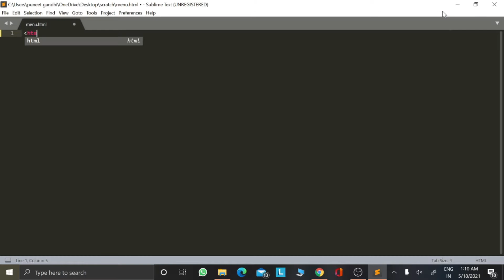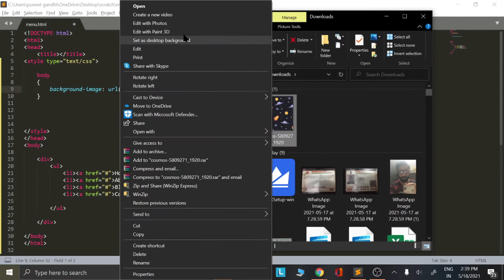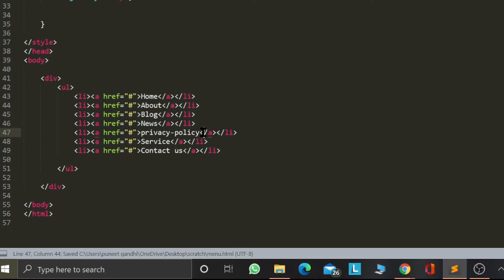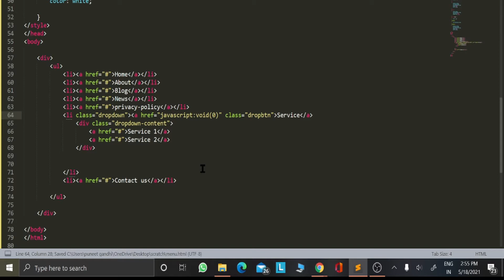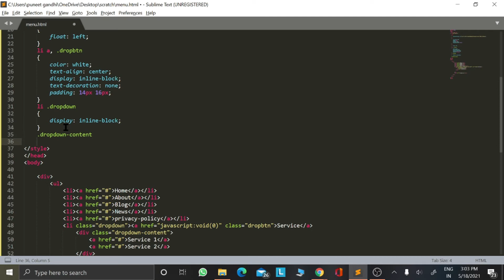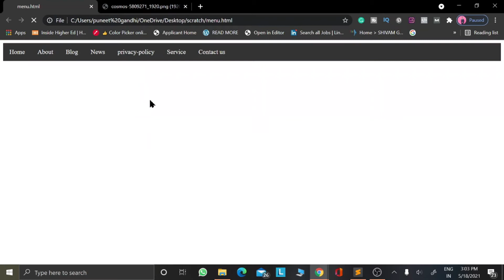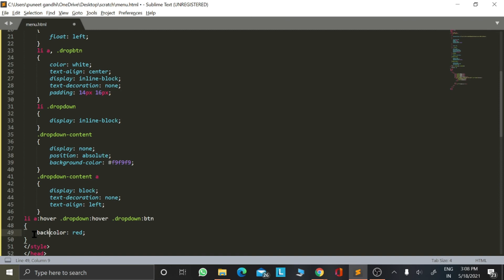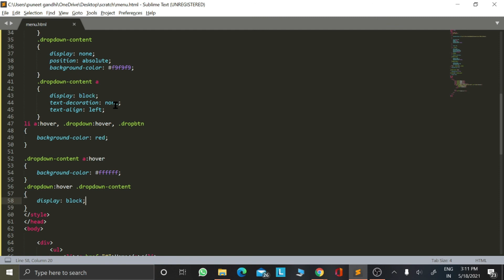how to create drop down menu in html and css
In this video, I'm going to show you how to create drop-down menu in HTML and CSS
In this video, you will learn to create Dropdown menu in navigation bar by using HTML and CSS.
Simple Dropdown Menu Bar using only HTML & CSS
How to create a Simple Dropdown menu using html css
How to Create an HTML Dropdown Menu | Learn HTML and CSS | HTML Tutorial | HTML for Beginners. In this lesson, we will learn how to create an HTML drop down menu. A drop down menu is easy to create, and in this lesson, I will go over everything including the styling of the menu. The actual drop-down
Learn how to make a  dropdown navigation bar or menu bar using HTML CSS with easy steps.
In this video, I have created a  Navigation or Navbar Menu in Hindi Langauge.
The Navigation menu is a horizontal bar with hyperlinks exist. It is the most important program on the webpage. Users can directly move in the web pages by clicking on the hyperlinks as they want.

I write an easy method for making a navbar. You can make a navbar in few steps.
watch the complete video without missing any step!

In this video, we will see How to Create a Transparent Drop Down Navigation Menu.
The transparent menu is perfect for a website and then without using Bootstrap, we can give it an awesome look.

I recommend to you follow all the steps to solve create dropdown navbar by using HTML and CSS
learn more -
follow some steps:-
00:00​​​​ Intro of the video
00:09 create page
00:20 start coding

how to make a WordPress site, 5 pages site, and XML sitemap